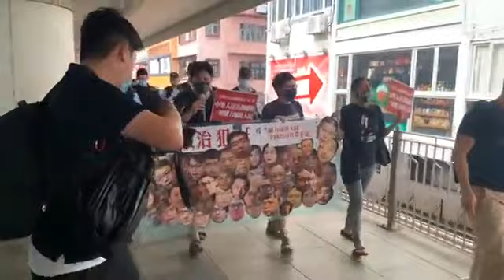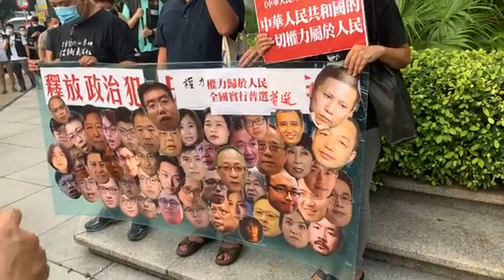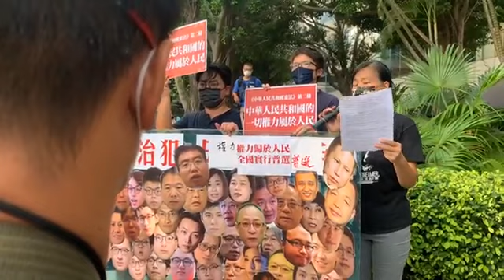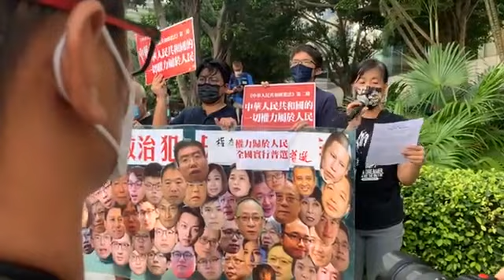社民連遊行至十一升旗禮